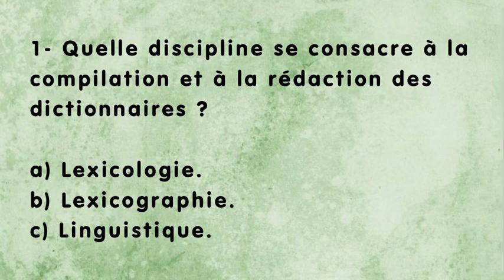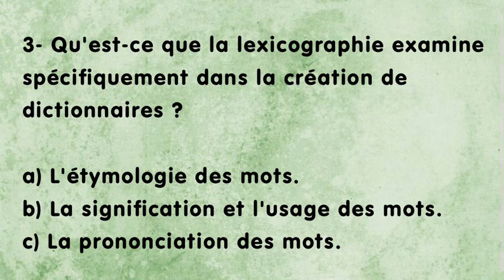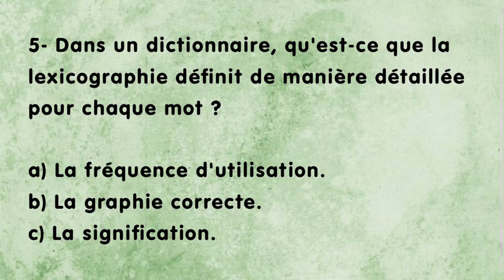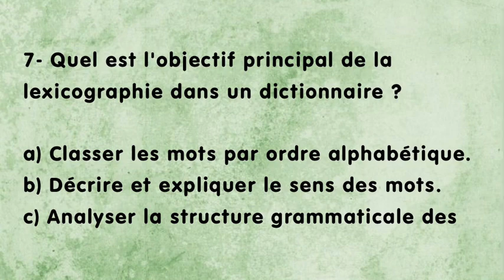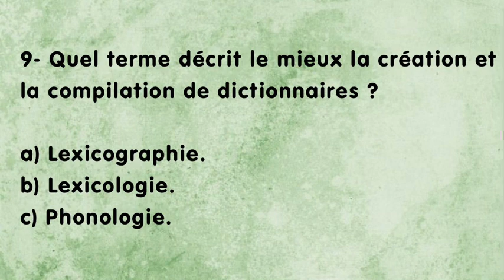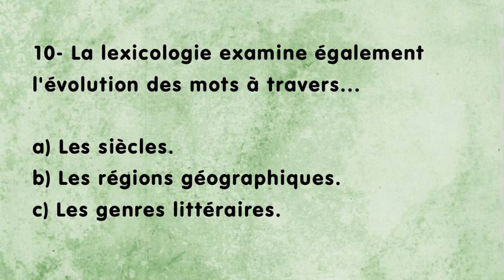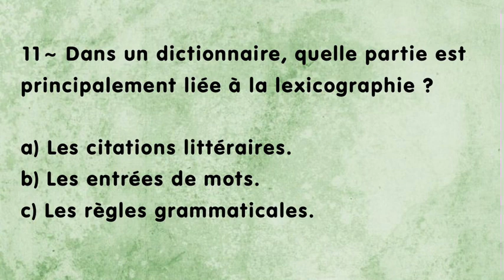QCM : quizz autour de la lexicologie et la lexicographie ••